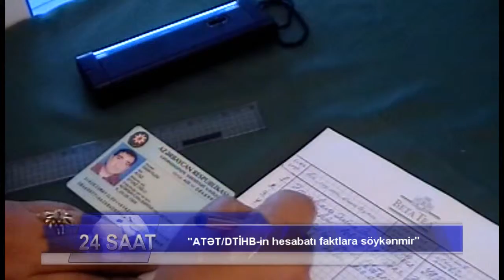"ATƏT/DTİHB-in hesabatı faktlara söykənmir"